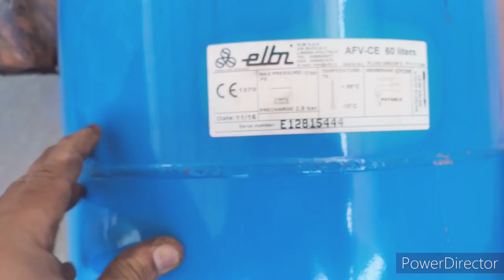How to change rubber on a pressure tank Elbi brand. A Day in my life #3 Buhay Technician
This video is the actual footage of my self changing rubber diaphragm from a 60  liters pressure vessel..   Elbi brand made in italy pressure tank, usage purpose is maximizing the discharge pressure flow of the water, to prevent the pressure switch from hammering, witness my work on how to do it the proper way 😅😅  sorry for  some lacking footage due to high wind distracted my camera..

filipino Expatriate
filipino technician in middle east
pinoy lng Malakas
Buhay OFW
buhay technician
buhay sa Saudi Arabia
Dammam Saudi Arabia
buhay electrician
multi tasking
elbi pressure tank
how to change rubber on pressure tank
hanot lng bisan kapoy
ilonngo vloggers
BACOLOD CITY
negrosanon